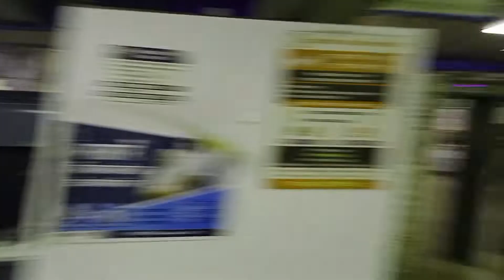First Time Without Ticket From Churchgate to Goregaon in Local Train/ Lucifer The Devil Vlogs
Aap  Log  Ko  Kon  Sa  Part  Pasand
Aaya Vlogss Ka Comment Kar Ke Batao
    VIDEO CREATOR : LUCIFER THE DEVIL
         SUPPORTED BY :TARADEVI
                                       INDIAN ARMY
                                       FARMER'S
        Instagram ID Rakesh Jaiswar 01
        Facebook  ID Rakesh Jaiswal